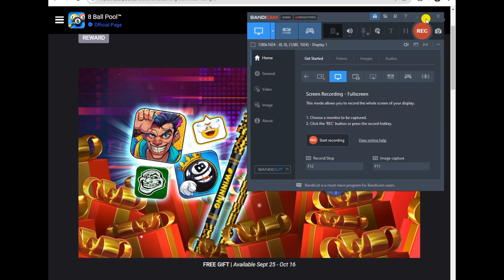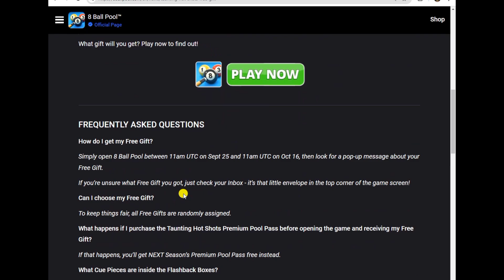Old Versions Patch || Upcoming Winstreaks|| Gift From Miniclip || 8 Ball Pool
All Needs In One Place, Only On Z2U

About:
In This Video I will Tell You How To Get New 9 Ball Table In Your IDs Just Give me Your 5 Minutes And Table Show In Your Id With Little Trick Full Video & Get New Arabic Table In Your IDs

Comment on your thoughts about today's video and what topic you want for the next video!
Topic: Old Versions Patch || Upcoming Winstreaks|| Gift From Miniclip || 8 Ball Pool

The links provided in this description may direct you to third-party websites where you can purchase products or services. All opinions and views expressed in this video are my own and are not influenced by the sponsorship.

The content in this video is intended for entertainment and informational purposes only.

Important Message For Miniclip Team:

Please Don't Give Me Strike Because I Work Hard To Make Content For 8 Ball Pool Game I Want To Promote Game All Over the World. But If I Upload Illegal Thing So Please Message Me I Will Remove It Instantly. Thanks Dear Miniclip Team.

Your Querry